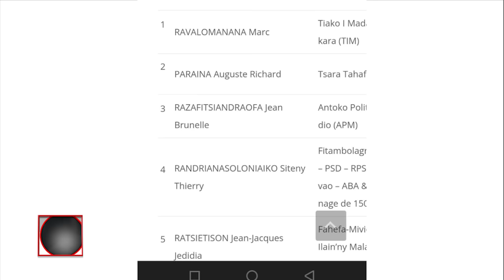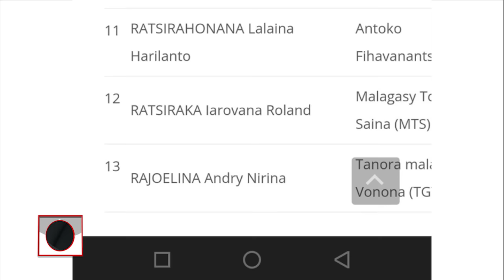DON DRESAKA 10 SEPTEMBRE 2023 BY TV PLUS MADAGASCAR